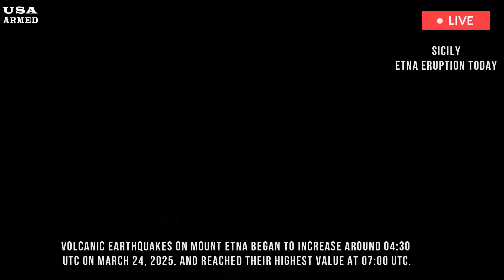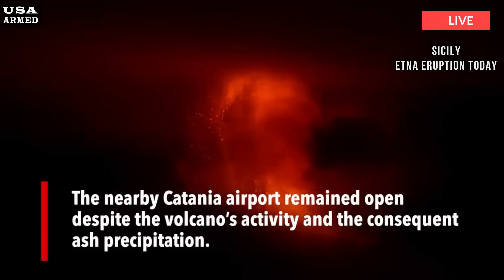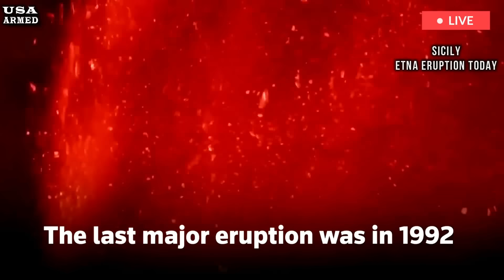Italy Chaos now: Massive erupt Etna volcano,After massive quake, Ash cover Catania Airport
A rapid increase in volcanic earthquakes was recorded at Mount Etna, Italy on March 24, 2025, followed by explosive activity in the Southeast Crater. The eruption occurred after the earthquake level increased significantly, which prompted authorities to raise the Aviation Color Code to Red at 10:18 UTC.

Etna volcano